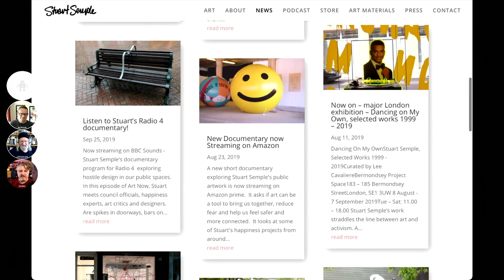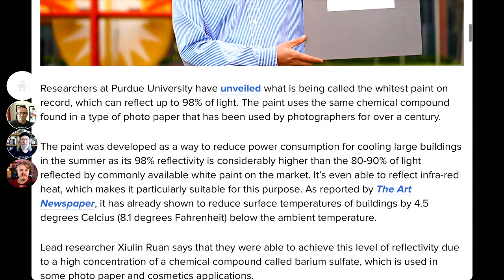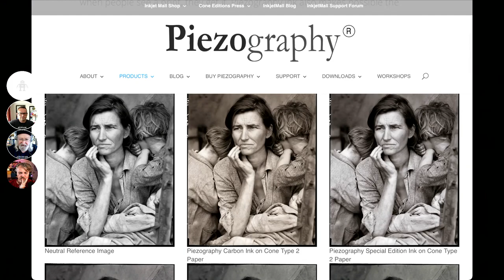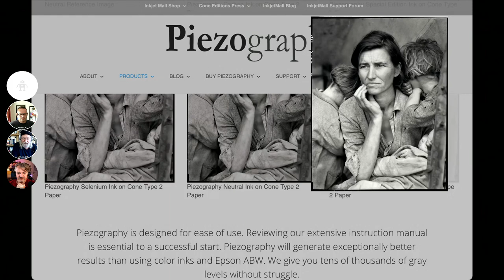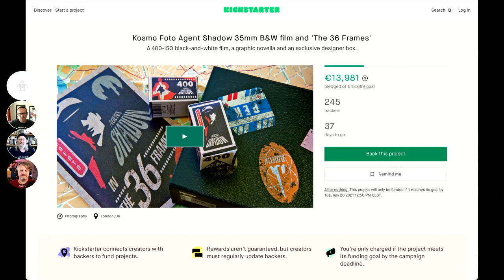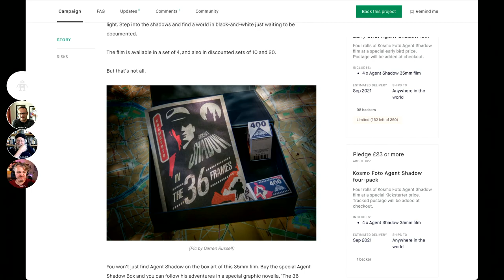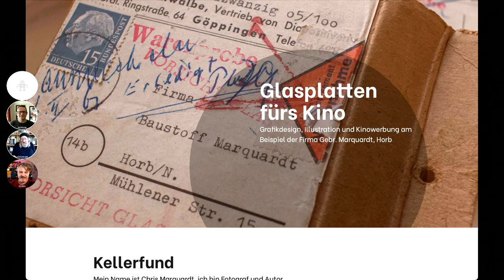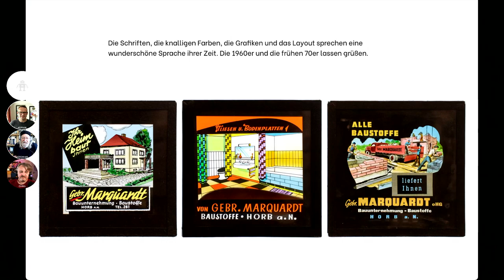184 The Blackest Black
It turns out that neither [AC/DC] nor [Metallica] defined black - it was some scientists at a place called [Surrey Nanosystems] Then those same scientists, or maybe some different ones, invented the [whitest white] Then artists took over and made the [pinkest pink] and the mirroriest mirror. What does all this mean for the future of photography? Tune in and find out.